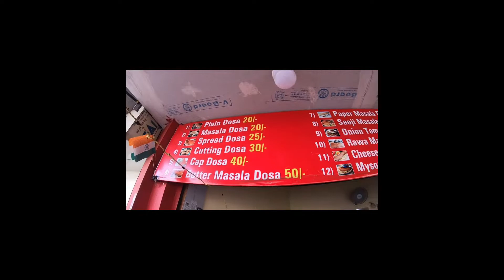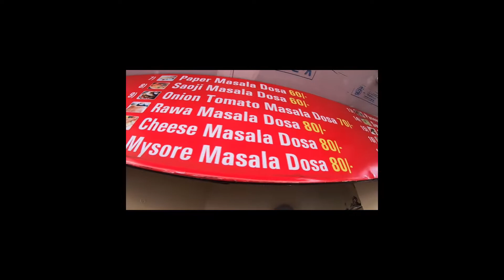Dosa House/Nagpur/Medical Chowk